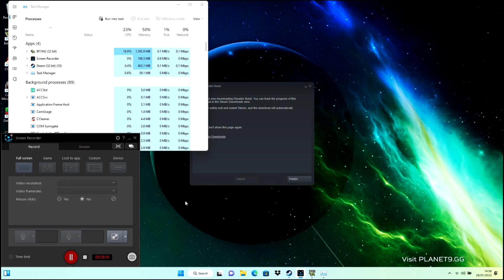BF1942 FHSW.Kabu Server Gameplay [Prokhorovka 1943] #7 [Faction: Soviet]